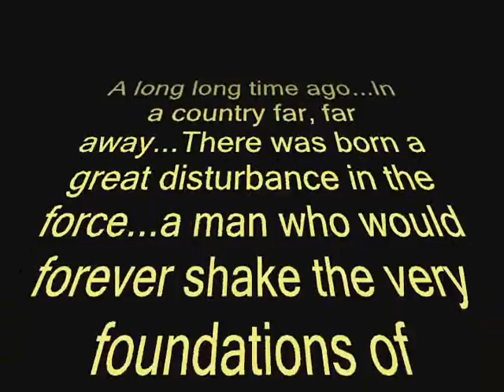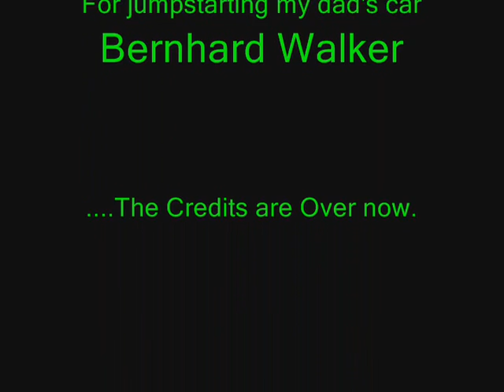Isaac Newton School Project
Video about the life of Sir Isaac Newton. Made at the last minute in a few hours for an AP Calculus class.